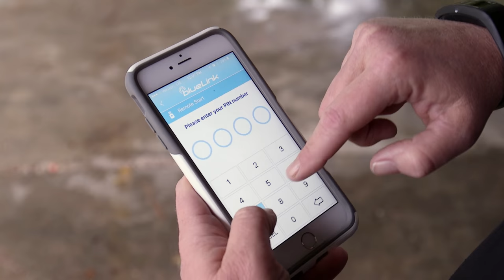Shondi’s Story | Blue Link Stories | Hyundai Blue Link®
Better drives everything we do. Just ask Shondi, a new Hyundai Veloster owner from Beaumont, Texas. She’d been driving her Veloster all over from Dallas to Louisiana, when one day she woke up and her car was stolen from her driveway. Thanks to the advanced Blue Link® technology on her car, police were able to track her vehicle down in 30 minutes.